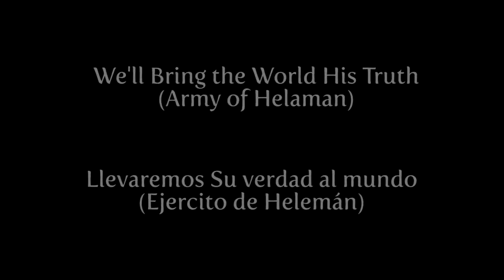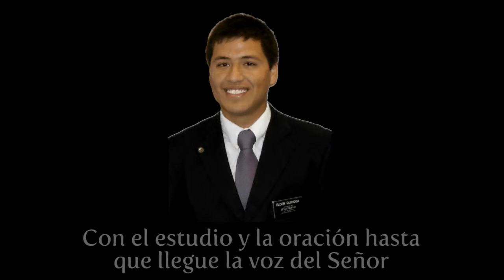Bangladesh Bank official's computer was hacked to carry out $81 million heist - diplomat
By Raju Gopalakrishnan and Manuel Mogato

MANILA (Reuters) - A Bangladeshi central bank official's computer was used by unidentified hackers to make payments via SWIFT, and carry out one of the biggest-ever cyber heists, a Bangladeshi diplomat said on Thursday at the end of a Philippine Senate inquiry.

There were certain indications about who the hackers were, Bangladesh Ambassador John Gomes told a panel looking into how the $81 million (55.30 million pounds) in stolen money ended up in the Philippines, citing information shared by the U.S. Federal Bureau of Investigation.

Gomes said the hackers were neither in the Philippines nor in Bangladesh, but he had no other information.

"One of our bank officials who is in the group that makes payments, that passes the payment instructions, his computer was hacked," Gomes said.

"It was a Friday when the attack happened and the Bangladesh central bank is totally shut down. It was all sealed and no one goes to the bank on that day."

There was no evidence directly linking anyone in Bangladesh to the February cyber heist, Gomes said.

The hackers sent fraudulent messages, ostensibly from the central bank in Dhaka, on the SWIFT system, to the New York Federal Reserve seeking to transfer nearly $1 billion from Bangladesh Bank's account there.

Most of the transfers were blocked but about $81 million was sent to a bank in the Philippines. It was moved to casinos and casino agents and much of it is missing.

Ralph Recto, one of the Philippine senators leading the investigation, said in April Chinese hackers were likely to have pulled off the heist, citing a network of Chinese people involved in routing the stolen funds through Manila.

China has dismissed the suggestion.

Bangladesh Bank officials have said they believed SWIFT, and the New York Fed, bear some responsibility for the cyber heist, but SWIFT has rejected the suggestion.

The Philippine inquiry has helped recover $15 million of the stolen funds, but the head of the Philippine anti-money laundering council, Julia Abad, said it would take three to five months before the money, now subject of a forfeiture case, could be returned to Bangladesh.

Senators wrapped up their investigation on Thursday but they were nowhere near finding the truth of what happened as they were hamstrung by the country's strict bank secrecy laws and as casinos fall outside the ambit of the anti-money laundering law.